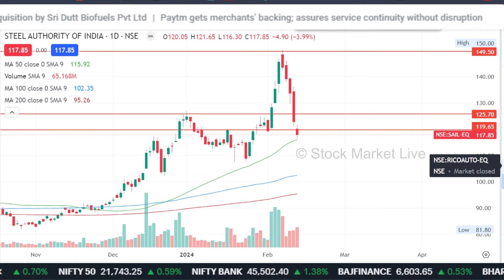SAIL share news today,sail share result,sail share analysis,sail share target tomorrow,sail news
1. आप भी बने इंटेलिजेंट इन्वेस्टर
2. The Intelligent Investor (English)